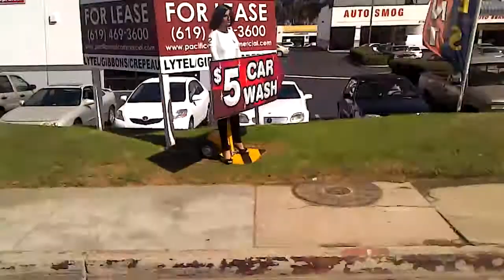Scary Cali Manikin!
Driving in SD, CA and saw this scray robo lady and was trying to act like it was real bahahaha. Freaky though!